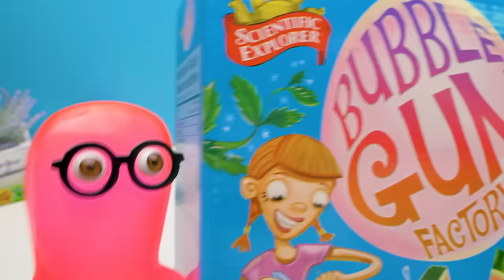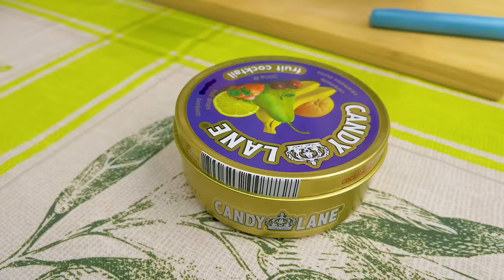On Fabrique du Chewing-Gum !!!!! DIY Facile Comment faire du Chewing-Gum maison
Quoi de mieux que de mâcher du chewing-gum ? Mâcher du chewing-gum maison, bien sûr ! Sam et Sue testent un kit de fabrication de chewing-gum vraiment génial. Il contient tout ce qu’il faut : base de gomme, sirop de maïs, parfums et sucre glace. Tout d'abord, Sue ajoute de l'eau à la base de gomme, puis elle laisse l’eau pénétrer. En attendant, Sam donne un concert improvisé ! C’est aussi amusant à voir qu’à entendre. Ne le manque pas à 2:18

Puis Sue écrase la base de gomme ramollie, et elle ajoute du sirop de maïs. Le chewing-gum n’a pas l’air très appétissant à ce stade, alors Sam suggère d'ajouter un peu de colorant. Ils choisissent le bleu. Puis vient la saveur myrtille. La pastèque et la menthe seront utilisées une autre fois. Après ça, Sue ajouté le sucre glace, et elle mélange le tout.

Ça fait beaucoup de chewing-gum, alors Sue le divise en plusieurs boules qu’elle range dans une boîte pour plus tard. Il paraît que ce chewing-gum est délicieux !

Oh, au fait, si tu veux apprendre à retirer du chewing-gum collé à ton pantalon, regarde bien, Sue va te montrer comment faire ! En fait, c'est de là que tout est parti...

OPENING THEME
Title: Cuckoo